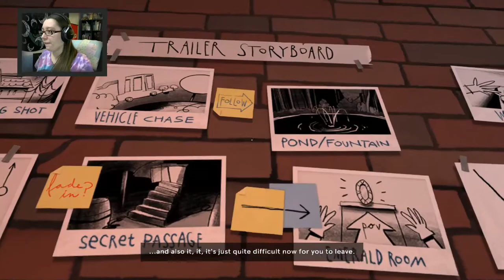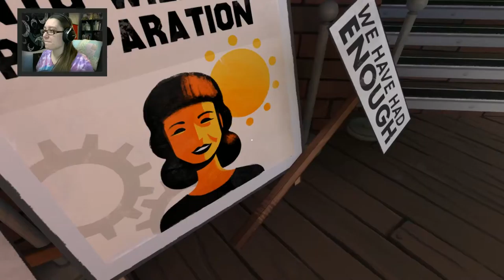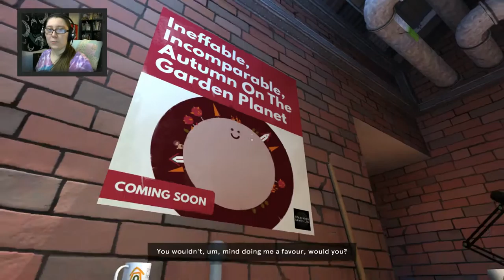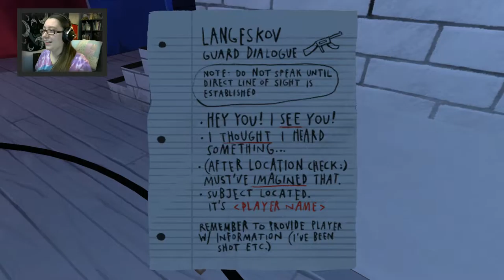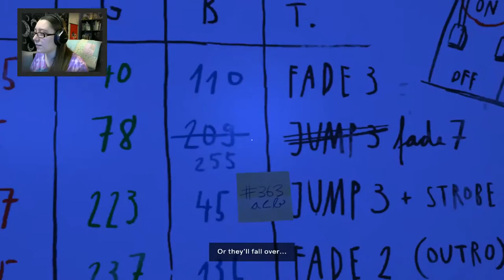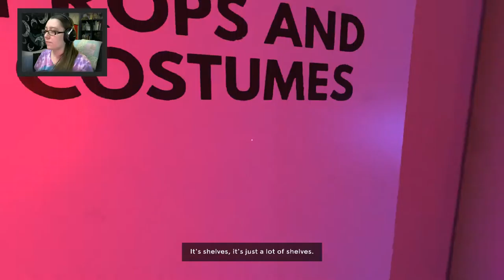Dr. Langeskov Something Something Ep. 2 "Pretzels!?!"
Om nom nom! :)
See how I react to this wonderful little game by Crows Crows Crows & Directed by William Pugh (The Stanley Parable). Watch as I slip into the soft-soled shoes of the mastermind responsible for the greatest heist! Be amazed at the crazy acrobatic stunts I perform through daring tricks and traps! Can I pull it off or be doomed to fall behind!?!